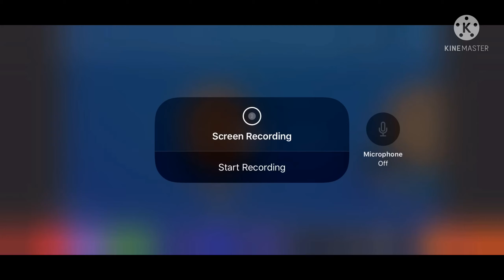Chips Ahoy Ad But With Cartoon Sound Effects #2